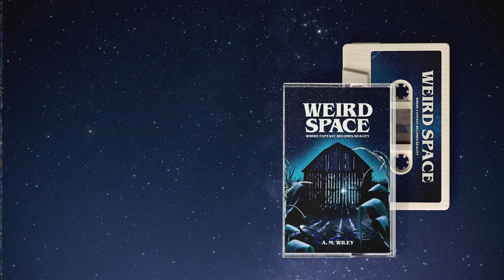Weird Space Promo - New Cover!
"A. M. Wiley's novel, Weird Space, is a very unique and fresh approach to science fantasy. It's a must read."
-Howard Kazanjian, Producer of Star Wars and Raiders of the Lost Ark

Ever wonder what else is out there? So does twelve-year-old Drew Shipley, a daydreamer whose only fear is growing up. To escape his present and avoid his future, Drew and his friends roam their small town playing night tag, fantasizing about aliens and spaceships, and exploring the haunted Gladhill barn. But Drew’s fantasies become reality when a starfighter from another dimension crashes in the cornfield behind his house: Sheela Vestril, commander of the Dimension Warriors and last hope in a galactic war to save their world from the vile Lord Malgore. As Drew learns more about Sheela, he and his friends band together to help her complete her mission and keep her a secret from their parents, a suspicious deputy, and a ruthless gang of bullies.

But this isn't a game, and Drew and his friends have no idea what they’ve signed up for. Who is this girl and what's chasing after her? Are Drew and his friends really cut out to save the universe? Is this Drew's chance to escape the realities of his life, or will those realities follow him no matter what galaxy he's in? Time is running out, and growing up is no longer a choice: It's a matter of life and death.